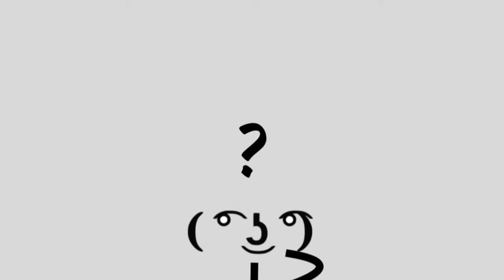mandarin morning (long version)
this is the longer version of mandarin morning there is a shorter version.